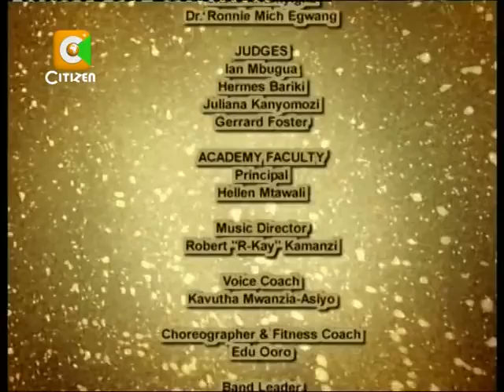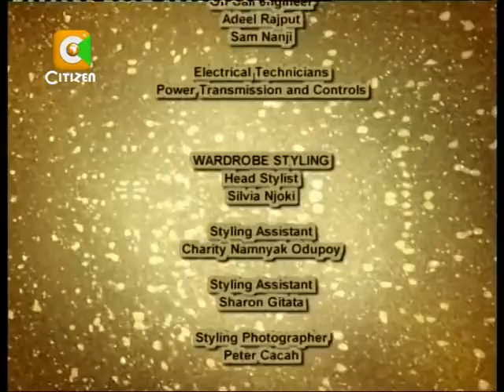Tusker Project Fame 5 Steve, Eunice, Doreen, Jackson and Allan put on Probation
Tusker Project Fame 5 3rd Nomination night - Steve, Eunice, Doreen, Jackson and Allan put on Probation